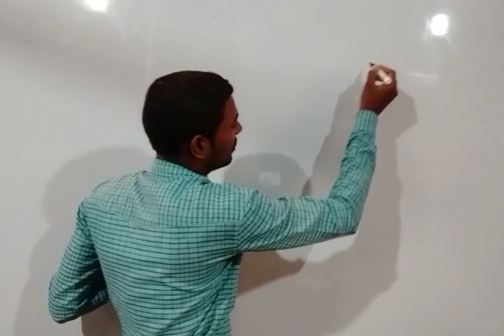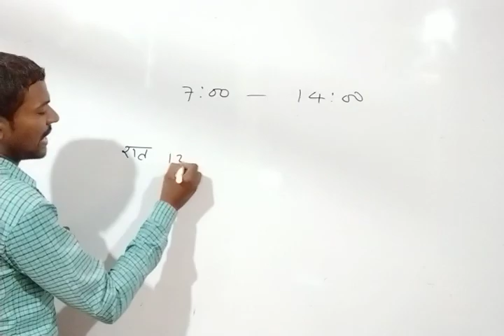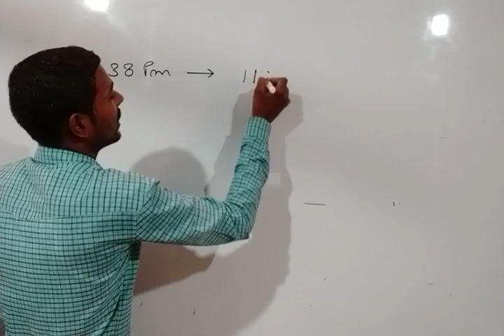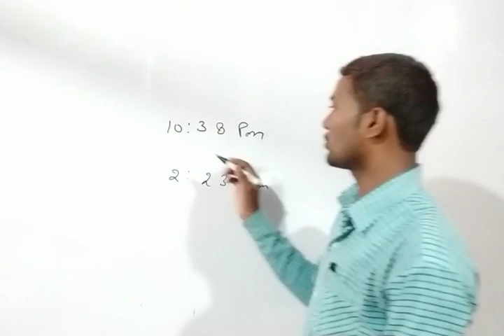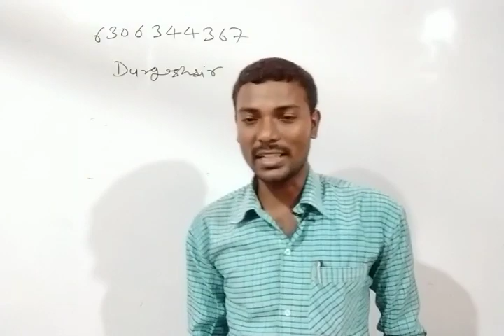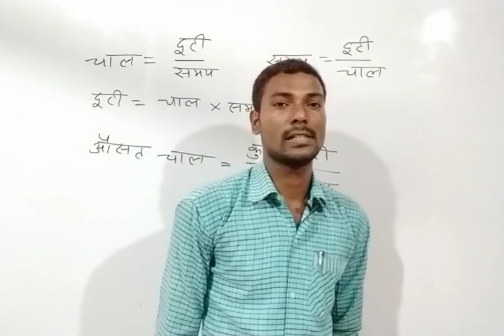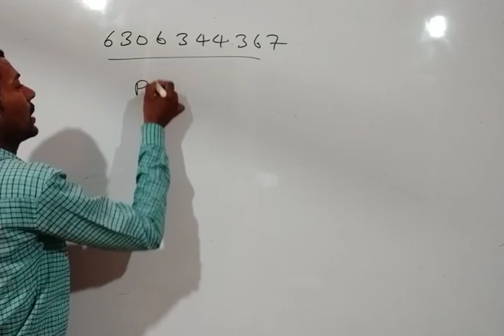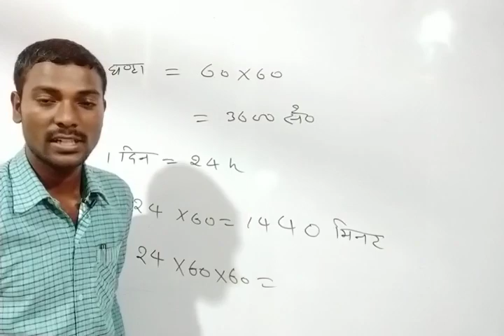Railways or Bus time Table for UPTET ॥ रेलवे या बस समय सारिणीUPTET Train Time table preparation